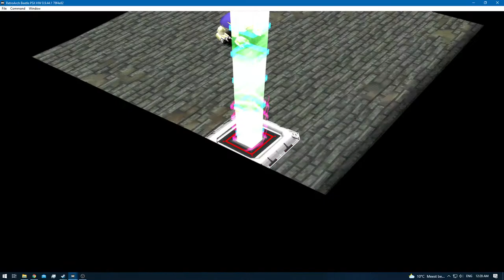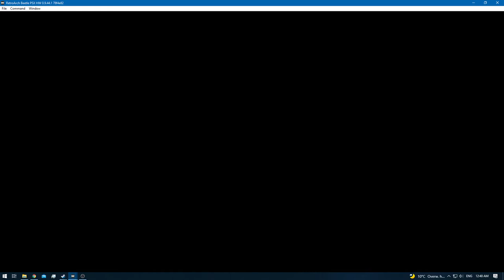Digimon World 2 [RA] - Episode 26.5 - Bloodknight: SCSI Domain [NC]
* 0 - 10 [Rookie]
* 11 - 20 [Champion]
* 21 - 30 [Ultimate]
* 31+ [Mega]

None!

None!

None!

None!
[YouTube Chapters]

0:00 - [YouTube Time Stamp Feature]
0:02 - 0:03 [Preparations]
0:05 - 0:44 [Gameplay: (Digital City)]
0:45 - 10:06 [Bloodknight: SCSI Domain] [Digimon Hunting]
10:08 - [Syakomon Caught]
10:10 - 25:48 [Bloodknight: SCSI Domain] [Digimon Hunting]
25:49 - 27:49 [Gameplay: (Digital City)]
27:50 - 28:04 [Digi-Evolution: Tentomon - Kabuterimon]
28:05 - 29:39 [Gameplay: (Digital City)]
29:40 - [End of the Episode]